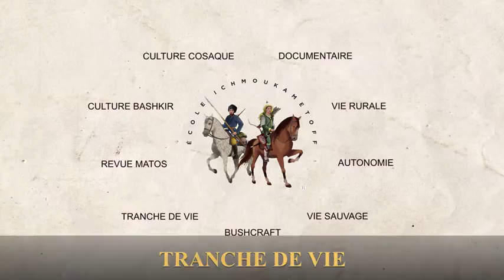TDV - Du langage des oiseaux pour savoir ce qu'il se passe dans votre environnement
28/06/2021 Aujourd'hui, dans tranchedevie, petit partage autour du langagedesoiseaux et de son importance pour comprendre ce qui se passe autour de vous dans votre environnement : Entendant mes oies puis les rouge-queues réagir ce midi, je suis sorti voir ce qu'il se passait. La suite en vidéo!

00:34 - Tout autour de vous (pour autant qu'il y ait des oiseaux), les oiseaux agissent comme des "capteurs " subtiles de tout ce qui se passe dans votre environnement en vous fournissant des informations précises en fonction de leur chant et de leur attitude physique (gestuelle) du QUI QUOI OU. Comprendre leur langage (oral comme gestuel) vous permettra de saisir la moindre activité autour de votre lieu de vie ou de passage. Oserai-je dire qu'en pistage, quelque soit sa finalité (c'est à dire du spectre d'emploi du pisteur) à quel point les oiseaux sont de bons indicateurs sur ce qui se passe sur le terrain?

02:26 - J'en profite pour faire un petit point culturel concernant le langage des oiseaux dans les traditions cosaques et bashkirs, enfin surtout chez les Bashkirs parce que les oiseaux revêtent une importance particulière dû notamment à leur histoire, en plus de leur grand proximité avec leur milieu nature!

Amical partage, John C de la fermebashkircosaque

AU SUJET de "TRANCHE DE VIE",  LE PETIT MOT DE JOHN C (JUIN 2020) :

"Tranche de vie, ce sont des vidéos courtes brutes d'images, c'est à dire prise dans l'instant, sans préparation, sans grands montages (parfois pas du tout même) pour partager avec vous des pensées, des façons de faire, et illustrer notre mode de vie sur la ferme bashkir-cosaque ou dans la nature où nous vivons en famille en autonomie au plus proche des traditions des cultures bashkirs et cosaques, celles de mes ancêtres, et plus proche de moi de mes arrières-grands-parents et grands-parents...

En toute simplicité, dans l'esprit de partage qui nous anime sont ainsi abordés des savoirs et savoir-faire liés à leur mode de vie et à la culture bashkir-cosaque : de la manière de cultiver, à l'élevage, au dressage des chevaux , aux techniques de "survie" ancestrales et traditionnelles, au moment passé dans la nature, en passant par la fabrication de diverses choses (travail du bois, construction de maison en bois, tannage, travail du cuir, forge... etc), ou bien encore en parlant des arts martiaux cosaques, ou d'éducation, tout y passe, mais toujours pris dans l'instant!

A l'origine, le format était prévu exclusivement pour la communauté du groupe facebook de l'Ecole Ichmoukametoff, mais suite à diverses sollicitations des membres de notre groupe, nous avons décidés d'en partager également quelques unes sur cette chaine youtube, et notamment d'en réunir certaines selon différentes thématiques abordées.

Actuellement, Tranche de vie c'est plus de 100 vidéos tournées entre le 24 décembre 2019 et le 1er juin 2020, et plus de 200 000 vues sur facebook! Un grand merci à la communauté pour votre soutien, votre engouement et votre fidélité!

Et au plaisir sincère de partager humblement avec vous nos petits moments de vie! "

POUR EN SAVOIR PLUS: QUI SOMMES NOUS?